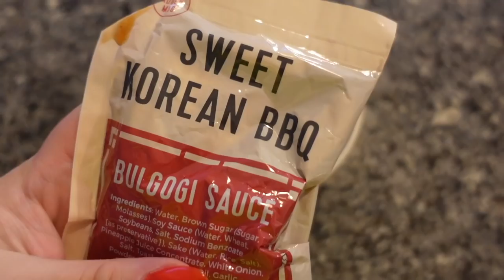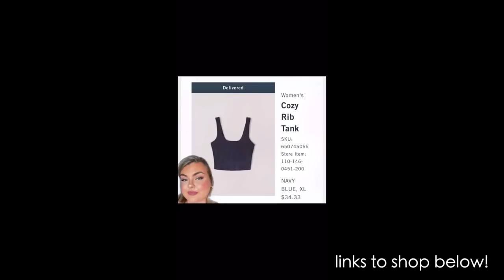FUNNY STORYTIME, ABERCROMBIE HAUL + DATE NIGHT | WEEKLY VLOG